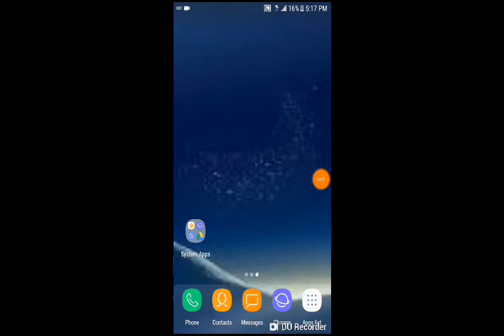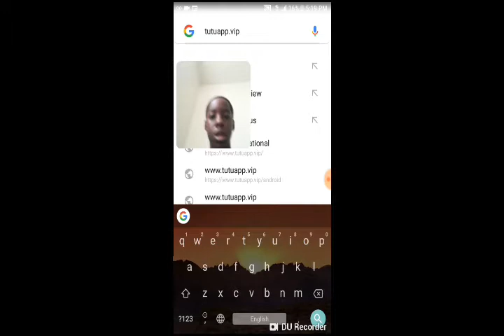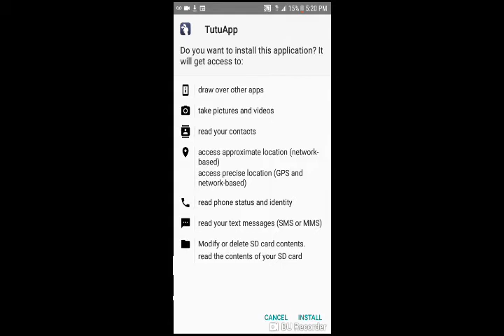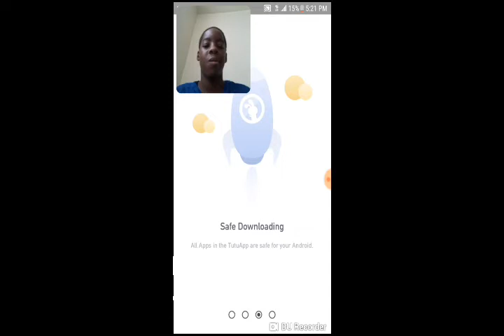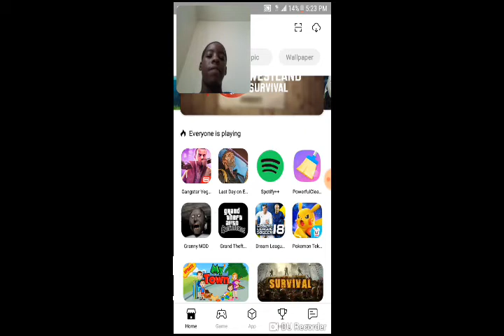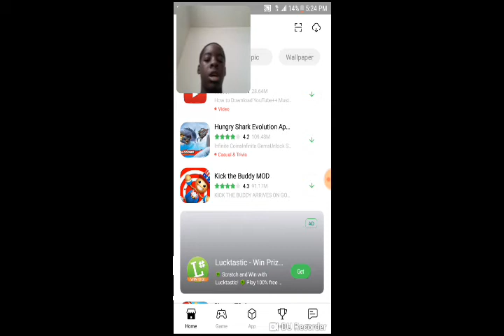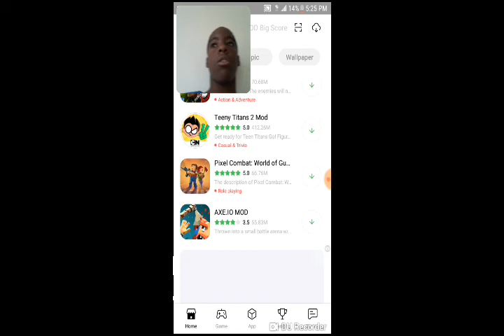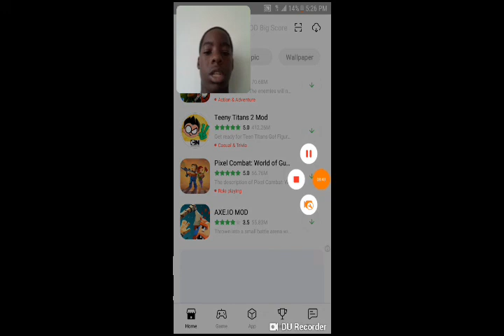How to get tutu app for Android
Thank you guys for watching if you enjoy it please press that like button also subscribe if you're new new videos will always be out everyday vlogs gaming and gaming tutorials and regular tutorials will be out everyday so thank you guys for watching and I will see you in the next one also make sure to check out make sure to check out ccb gamer video link is right here

Tutuapp.vip first link